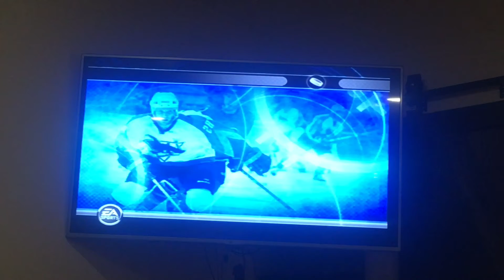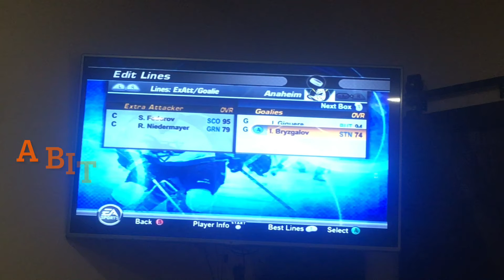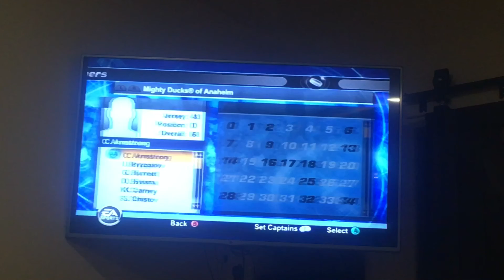A NHL 06 DYNASTY STORY PT 2 The Team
Dearest Listener,

In this episode of the story, we see what line-ups we have, sign on some big name free agents, and prep our team for opening game day!

Cheers, enjoy, and keep your sticks on the ice you bunch of beauties!